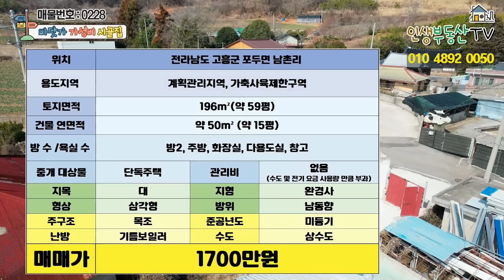1000만원대 서까래 살아 있는 바닷가 시골주택! 텃밭도 돌담도 이뻐요.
안녕하세요.

오늘은 전라남도 고흥군에 위치한 바다와 가깝고 가성비 좋은 시골 주택 소개해 드리겠습니다.

해당 주택은 면 소재지와 가까운 바다 모두 10분 이내의 거리에 위치에 있으며 치유의 숲인 편백숲과 노르딕워킹으로도 유명한 전남의 명산이 팔영산이 위치에 있습니다. 마당에서 팔영산이 아주 잘 조망됩니다.

높이 608m 총면적 9,881㎢로 고흥군에서 가장 높은 산으로 산세가 험하고 기암괴석이 병풍처럼 펼쳐져 8개의 암봉이 절경을 이루는 곳으로 정상에 오르면 대마도까지 볼 수 있고, 눈 앞에 펼쳐지는 다도해해상국립공원의 천혜의 자연경관이 아주 일품인 산입니다. 이렇듯 해당 주택은 산과 바다를 모두 가까이에 두고 있으며 귀촌과 귀어의 장점을 모두 누리실 수 있는 주택입니다.

해당 주택은 고흥에서도 중앙 쪽에 위치에 있어 어디든지 이동하시기에 편리한 곳으로 면 소재지와 바다 모두 아주 가까이 위치 있습니다.

해당 주택은 수리할 부분이 많은 주택이지만 마당과 창고를 철거하신 후 넓게 사용해도 좋을 것 같았습니다. 바닥에 콘크리트들 걷어 내시고 잔디 마당으로 사용하면 아주 좋을 것 같았습니다.

건물 등기(X), 토지 등기(O)

포두면 사무소 – 약 9분(면 소재지) 마트, 시장, 의원, 약국
고흥 군청 – 약 15분
팔영산 등산로 입구 – 약 21분
팔영대교 – 약 28분
고흥 IC – 약 36분
벌교 IC – 약 38분

대지면적 : 196m²(약 59.2평)
본채 : 약 50m² (약15평)

본채 : 방2, 주방, 화장실, 창고, 다용도실

주구조 : 목조
준공연도 : 미등기

​지목 : 대
형상 : 삼각형
방위 : 남동향
지형 : 완경사

​대지 폭
동 서 : 약 13m
남 북 : 약 15m

수도 :  상수도

주차 대수 - 경계 내 주차 불가능

​감사합니다.